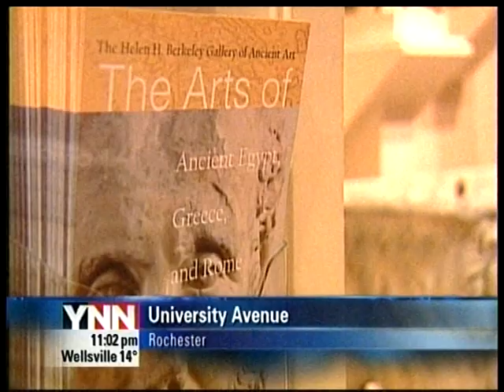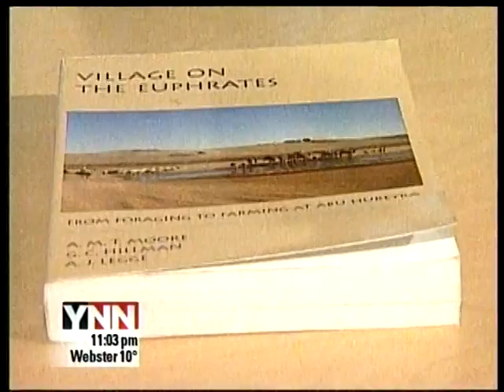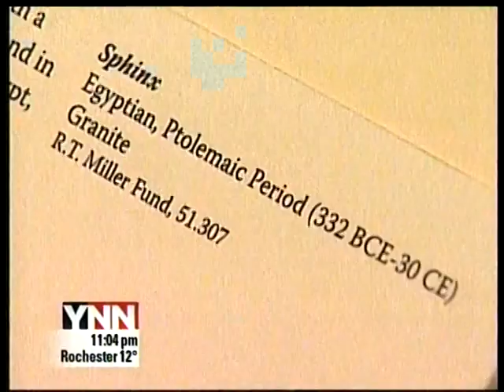RIT on TV: Egyptian Artifacts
YNN speaks with Andrew Moore, dean of graduate studies and professor of archaeology at Rochester Institute of Technology, about the unrest in Egypt and its impact on historical artifacts in that country.